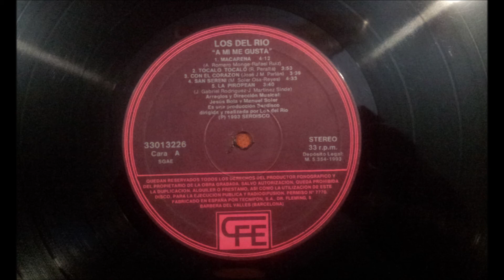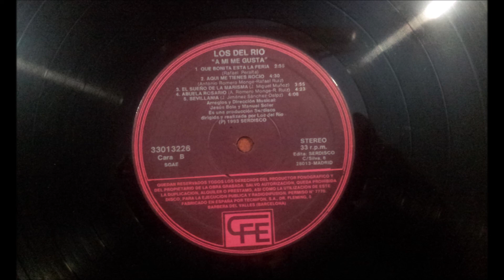LOS DEL RIO.''A MI ME GUSTA.''.(ABUELA ROSARIO.)(12'' LP.)(1993.)